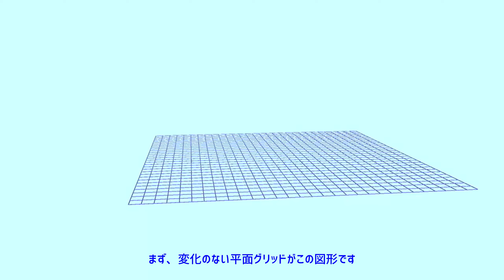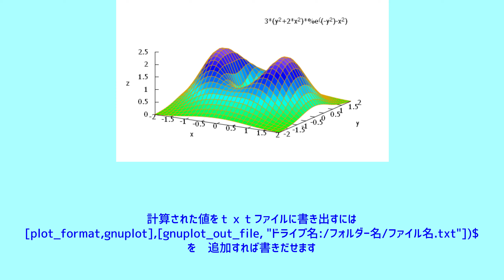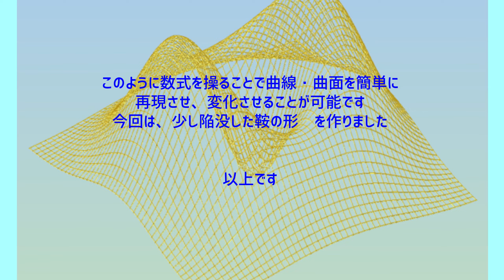数式で一瞬に描く［曲線と曲面］：少し陥没した鞍の形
書き上げるのに何時間かかるか分からない図形を
数式で一瞬に描く曲線と曲面の像の数々を見ていただきます
　　基本が同じ数式で、係数を変えるだけで
別の曲線・曲面が生まれます
数式から見えてこない図形を楽しみましょう